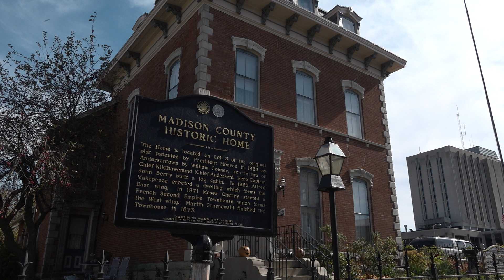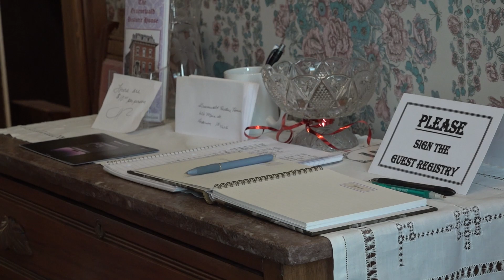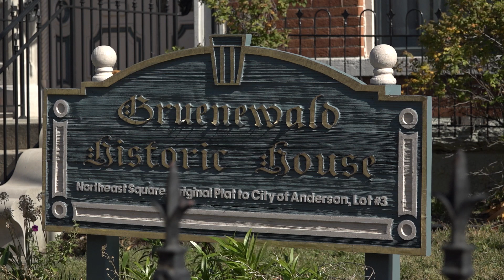David Cragley and the Gruenewald Historic House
First micro-documentary. Documentary project for MDIA 332 at Ball Ball State University.